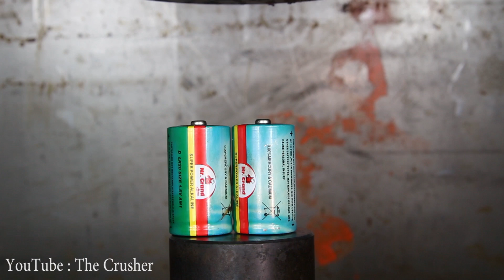Experiment Shaving Foam VS Hydraulic Press 200 ton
Experiment Shaving Foam Vs 200 ton Hydraulic Press The Crusher Show
For more awesome crushing videos checkout: